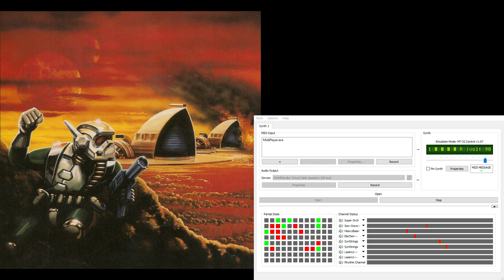Dune2 Super-MT-32 Soundtrack - Next Conquest (Extra Reverb)